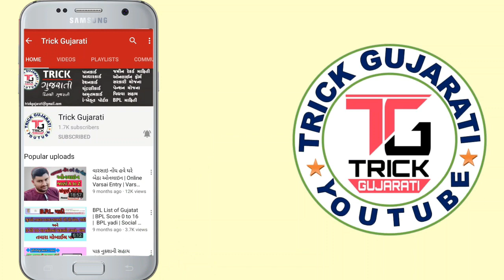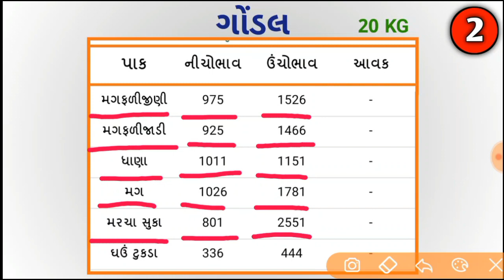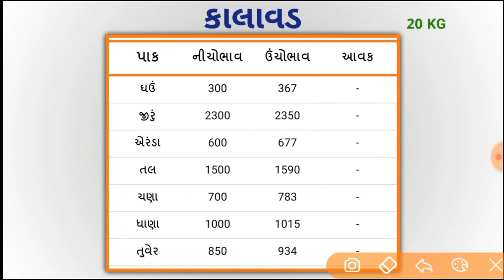AMPC બજાર ભાવ || તા.05/05/2020 || આજના બજાર ભાવ || By Trick Gujarati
મિત્રો આ વીડિયોમાં સૌરાષ્ટ્રનાં રાજકોટ, જૂનાગઢ, ગોંડલ, હળવદ, પાટડી, અમરેલી, કોડીનાર, મહુવા, સાવરકુંડલા  અને કાલાવડ માર્કેટીંગ યાર્ડ ના તા.05/05/2020 નાં બજાર ભાવ ની માહિતી આપવામાં આવી છે. આ બજાર ભાવની માહિતી AgriScience  એપ્લીકેશન પરથી મેળવી આપવામાં આવી છે, જેથી અમે તેમના આભારી છીએ.

Credit to AgriScience App